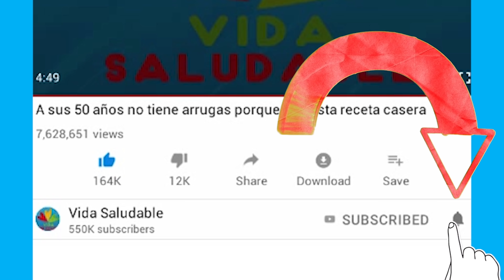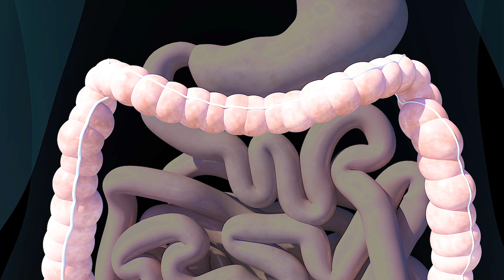Solo Hierve Plátano con Romero y nunca querrás otro remedio después de ver todo lo que hace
La infusión que se consigue luego de hervir platano con romero tiene demasiados beneficios que vas a amar